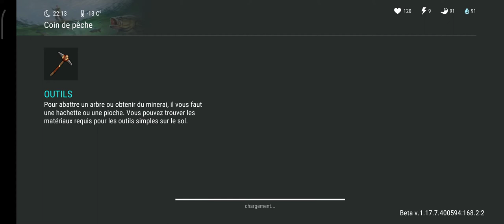Lats day on earth : comment pêcher l'esturgeon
n'oublier pas la tenue pour pas mourir de froid, et le repas de chance